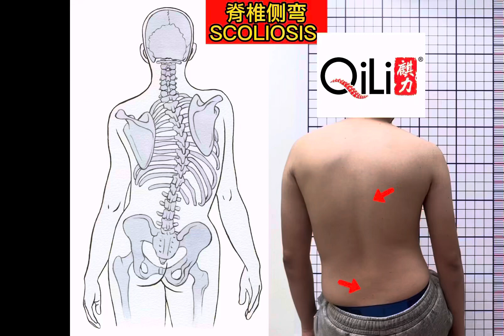脊柱侧弯 Scoliosis